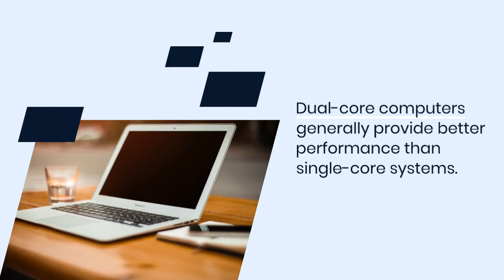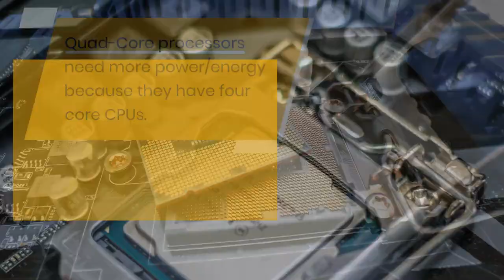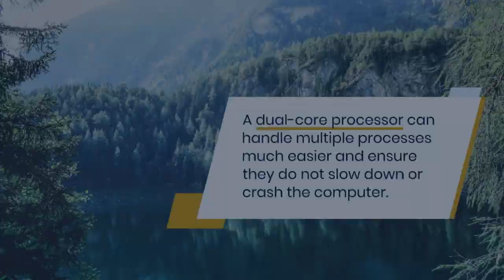"Dual Core vs Quad Core: Which CPU is Right for You?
Are you confused about whether to choose a dual-core or quad-core CPU for your computer? In this video, we explore the differences between these two types of processors and help you determine which one is right for your specific needs. We'll cover topics like speed, multitasking, and power consumption to give you a better understanding of what to look for in a CPU. So if you're in the market for a new computer or just want to upgrade your existing one, make sure to watch this video before making a decision.